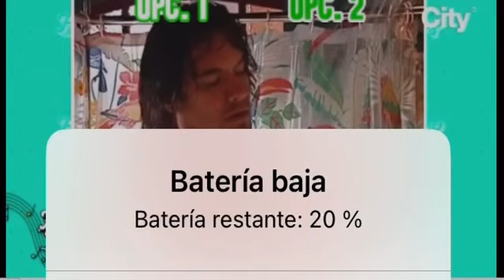Mi Hermano y yo !!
famosos @famososconcity que lindo programa, gracias @jairmasmusica y @andreitamonroyl citytv por este rato tan especial! Compartiendo con mi hermano @alvaro_salim_noriega momentos inolvidables 💝🌈🌹